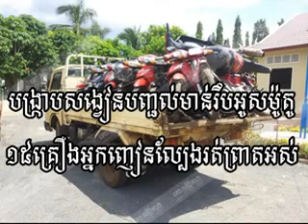Khmer News | Khmer Hot News today 07 September 2014 | CNRP News# 3